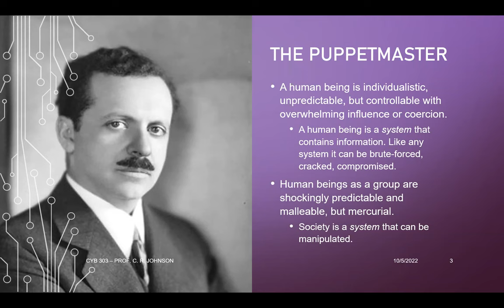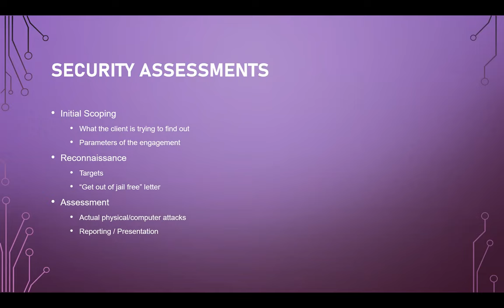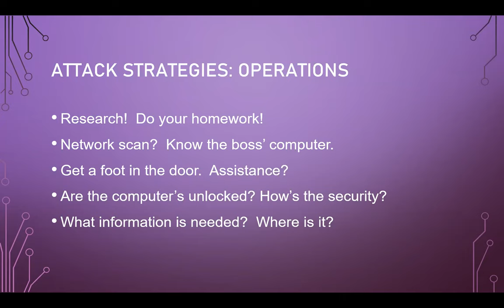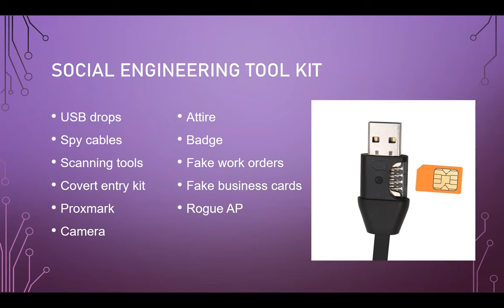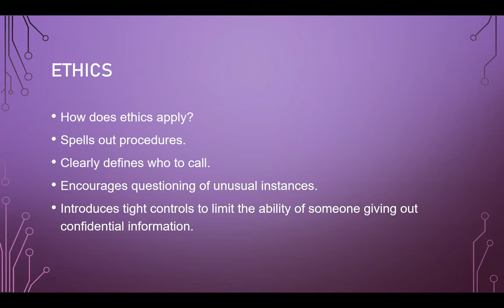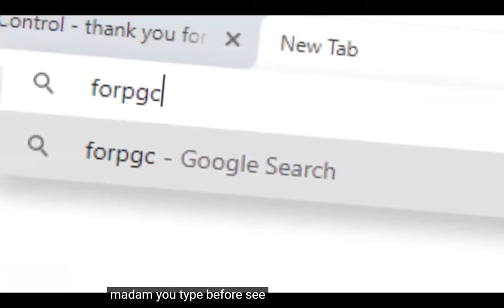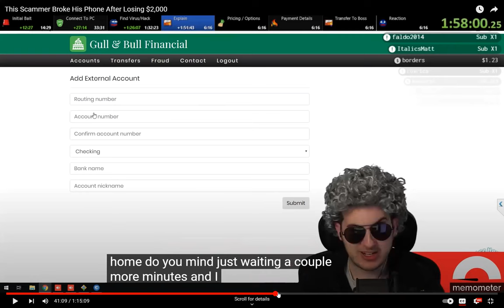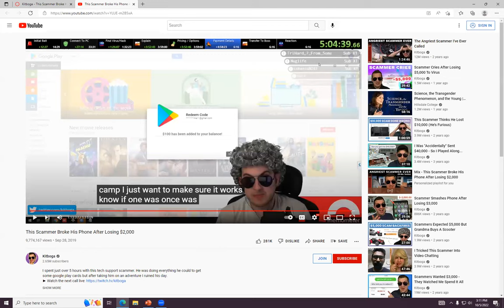Cybersecurity and Society - Hacking Humans, Part 2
These are lecture for an in-person class for an upper-level cybersecurity course that deals with the human factors of the field, including social engineering, data/information/knowledge/wisdom, and other such topics.

I typically do not post lectures here, as this channel was started for supplemental videos for students to use outside of class. While I typically don't write scripts for my videos, I do at least have the option of re-recording something if I am unhappy with it or accidentally say something that is not factual. I do not have that luxury for in-person lectures. So, while I invite you to enjoy these lectures and provide me with corrections/feedback, please keep in mind that these are: 1) Not created with the online viewer in mind. These are in-person lectures. 2) No edited or scripted in any way. 3) Given by a person with a fallible memory who is prone to imprecision and hyperbole.

Cunningham's Law states "the best way to get the right answer on the internet is not to ask a question; it's to post the wrong answer."